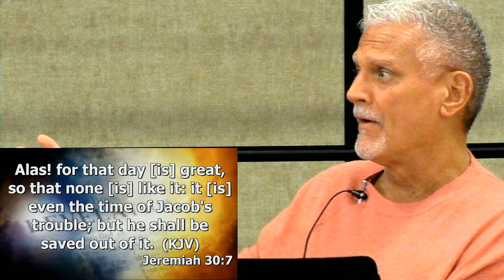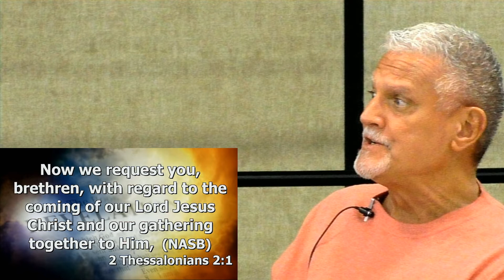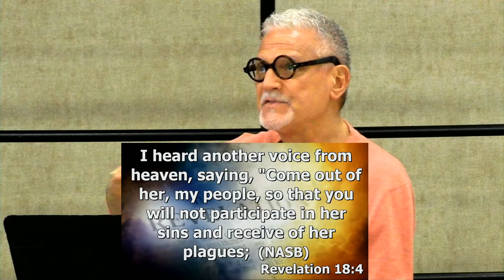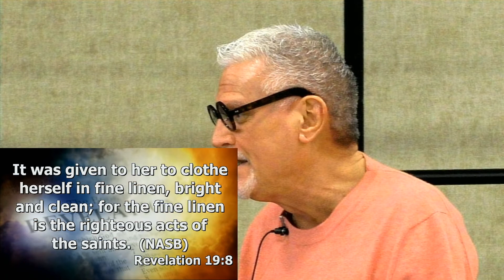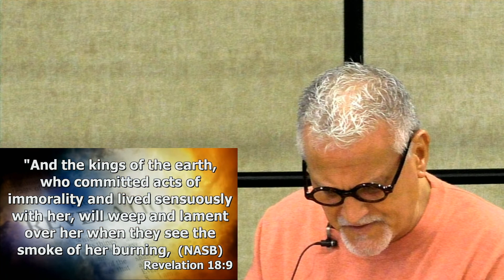Wednesday, June 16, 2021 - The Book of Revelation, Chapter 18